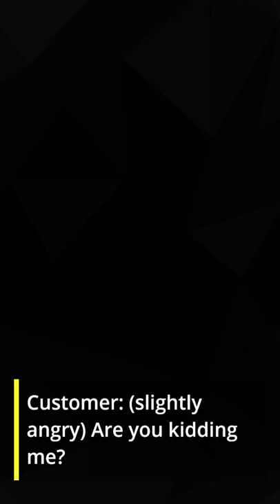No Frills Airli comedy story#Shorts